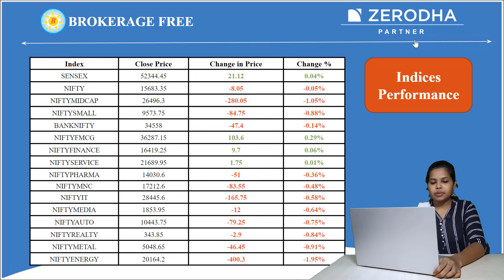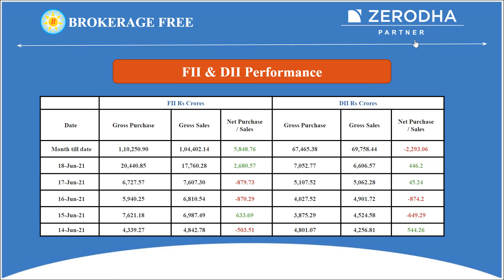Stock Market Weekly Analysis 14th June to 18th June 2021 (தமிழில்) - Share Market Updates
Market weekly analysis Tamil
Market weekly performances in Tamil
Weekly Analysis June
Weekly analysis of stock market Tamil
Indices Weekly Performances in Tamil
Nifty Bank Nifty performances in Tamil
Stocks Performances in Tamil
Top Stock performers in Tamil
FIIs Data in Tamil
DIIs Data in Tamil
FIIs DIIs June 2021 Data Tamil
Stock Market weekly Update In Tamil
Stock Market Weekly Summary In Tamil
Performing stocks Tamil